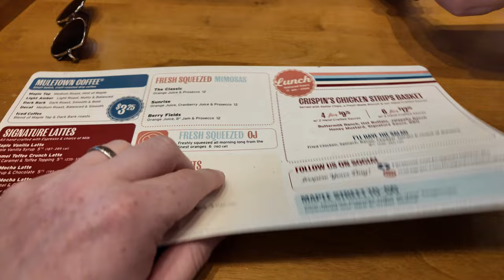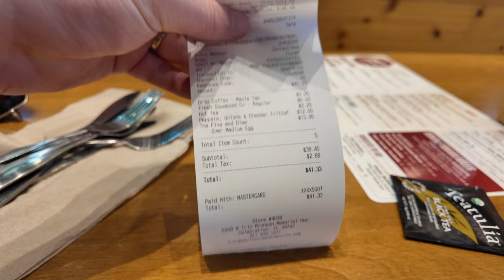Our First Full Day in Florida! Disney's Boardwalk Villas, Maple St Biscuits, and More!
Join us for our first full day in sunny Florida! We kick things off by collecting a tourist disability placard from Osceola County, making it easier to explore all the sights. We walk you through the entire process, ensuring a smooth start to our adventure.

Next, we head to Maple Street Biscuits for a delicious breakfast. Caroline tries the mouth-watering Smash Browns, while Shaun indulges in the famous Five and Dime. Trust us, you won't want to miss this food!

After breakfast, we make our way to Disney's Boardwalk Villas, where we check in early and give you an in depth room tour of our wheelchair accessible room. It's spacious, comfortable, and perfect for our stay.

The afternoon is all about relaxation as we hit the pool for some fun and drinks. The perfect way to unwind after a busy morning!

As evening falls, we stroll around Disney's enchanting Boardwalk. Our stops include the magical Abracadabar for drinks, a sweet treat at the Boardwalk Ice Cream Shop, and a delicious snack at Ale and Compass in the Yacht Club.

Come along for a day filled with delicious food, relaxation, and Disney magic! 🌞✨🍦🍹

00:00 Intro
01:06 Osceola Tax Office for Disability Permit
02:02 Maple Street Biscuits Breakfast
07:11 Checking in at Disney's Boardwalk
08:38 Boardwalk Room Tour
13:02 Boardwalk Pool
15:17 The Boardwalk & Abracadabar
18:16 Boardwalk Ice Cream
19:07 Ale & Compass
19:58 Day Overview
Osceola County Tax Collector
📍 4730 S Orange Blossom Trail, Kissimmee, FL 34746, United States

Shop - shop.spreadshirt.co.uk/seeshaunvlog